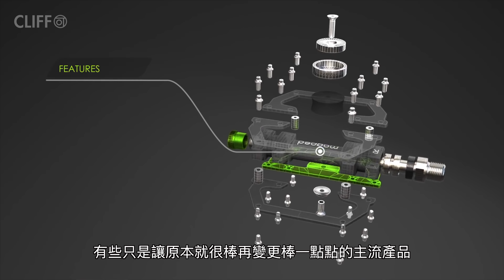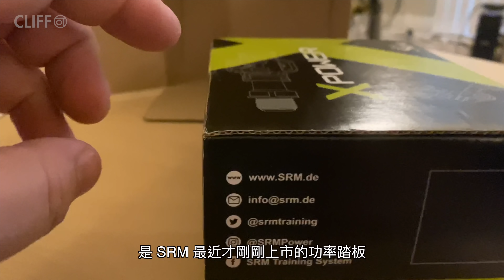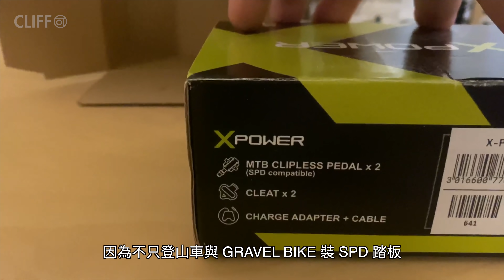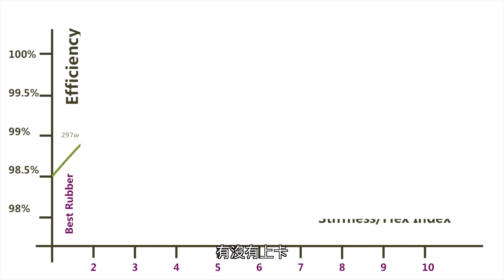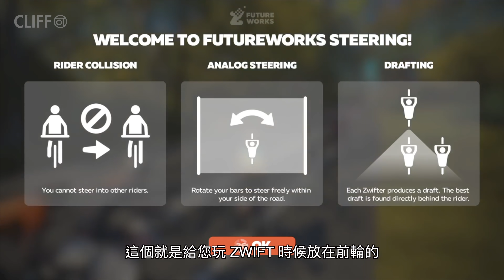新上市的趣味自行車配件：公路車磁鐵踏板。登山車磁吸卡踏。SRM 功率踏板 X Power SPD。EASTON EA70 伸縮座管。REDSHIFT 避震座管龍頭。Elite Sterzo 方向控制。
這是這個月看到的一些比較有趣的新品上市，有蠻趣味的 Magped Road 磁鐵公路車卡踏，還有磁鐵式的登山車踏板。SRM 功率器也新出了 Shimano SPD 對應的功率踏板。EASTON 新出了 EA 70 AX 系列的伸縮升降式座管。

這個月 Wahoo 也新出了 Wahoo KICKER V5 五代，還有 Elite 的 STERZO SMART 讓您可以在 ZWIFT 裡面轉彎控制方向。